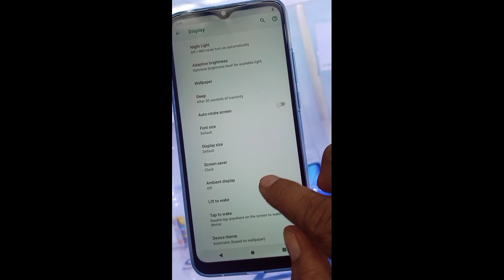moto motorola display automatic light turn off on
motorola automatically light on off problem
auto matic light turn on in moto how to turn off
motorola ke phone me light automatically on ho jati hai kaise theak karen